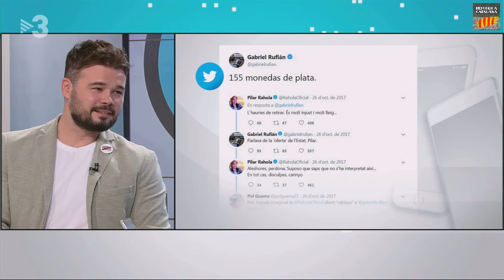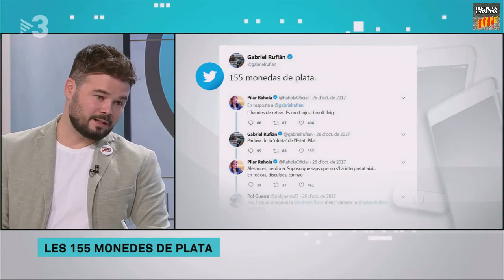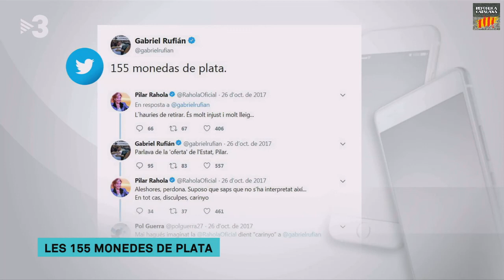Gabriel Rufián: "La sentència alemanya és una vergonya X a tot el blo 155 i X a l'estat espanyol"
"La sentència alemanya és una vergonya per a tot el bloc del 155 i per a l'estat espanyol. Demostra que, presumptament per ser prudents, Llarena està prevaricant", ha manifestat Gabriel Rufián, portaveu adjunt d'ERC al Congrés, després que el Tribunal Superior de Schleswig-Holstein hagi decidit extradir Carles Puigdemont per un presumpte delicte de malversació de fons, però no per rebel·lió.

Sobre si el jutge Llarena mantindrà l'euroordre, Rufián opina que la retirarà i esperarà. "Llarena va a la deriva. La fiscalia depèn de forma directa o indirecta del govern, però hi ha una lluita de poders entre el govern i altres poders fàctics i mediàtics que demanen mà dura. Veurem qui guanya. Hem sentit fins i tot el PP i Ciutadans que ens acusaven d'antieuropeus demanar que Espanya abandoni l'espai Schengen", afirma.

Sobre la decisió de Puigdemont i altres líders independentistes de fugir per no ser empresonats, ha afirmat que, per tot el que comporta l'exili a nivell personal, "malgrat que jo m'hagués quedat, la respecto i no els criticaré", i ha incidit, en la mateixa línia de Puigdemont, a denunciar la situació dels presos: "A Madrid provoca incomoditat que Oriol Junqueras sigui a la presó".

Sobre el nou full de ruta independentista, ha explicat que a ERC "estem a favor de qualsevol llista única, unitària, front ampli o com es vulgui dir, fins i tot amb tots els autodeterminismes dels Comuns, amb llistes més ideològiques que identitàries o nacionals per restar arguments als nostres adversaris."

Sobre la decisió de Puigdemont i altres liders independentistes de fugir per no ser empresonats, ha afirmat que, per tot el que comporta l'exili a nivell personal, "malgrat que jo m'hagués quedat, la respecto i no els criticaré", i ha incidit, en la mateixa línia de Puigdemont, a denunciar la situació dels presos: "A Madrid provoca incomoditat que Oriol Junqueras sigui a la presó."

Els matins
13/07/2018